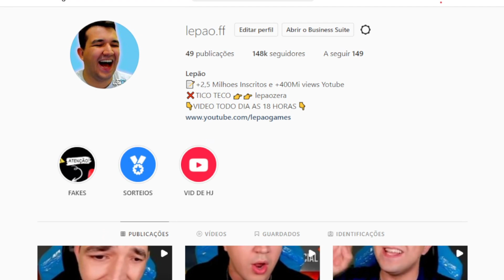O MELHOR PRESENTE DO FREE FIRE😍❤️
ME SEGUE NO INSTA @LEPAO.FF   ME SEGUE NO TEKO TEKO @LEPAOZERA